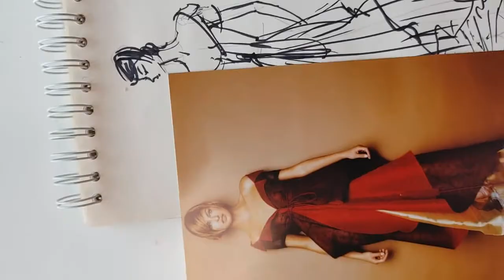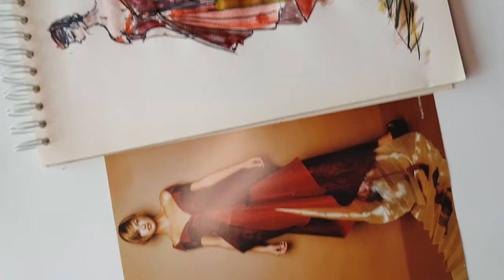Fashion sketches....패션일러스트 기초부터 착장까지...빨간 드레스